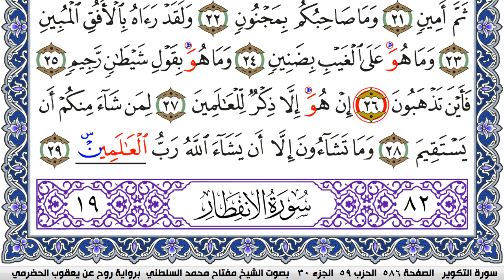سورة التكوير مكتوبة مفتاح السلطني برواية روح عن يعقوب الحضرمي | كنوز الهدى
كنوز الهدى

مفتاح السلطني,
مفتاح محمد السلطني, مفتاح السلطني
كنوز الهدى,
كنوز الهدي,
كنوز,
الهدى,
الهدي,
قران كريم
قرآن كريم
قرءان كريم
قران
قرآن
قرءان
القران الكريم
القرآن الكريم
القرءان الكريم
القران
القرآن
القرءان